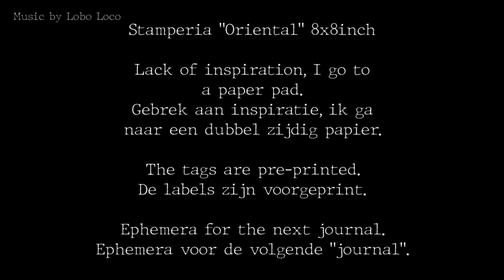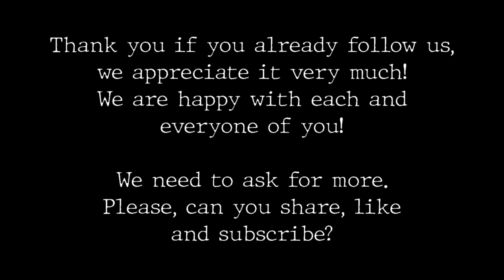New journal, ephemera, stamperia.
All the paper work is handmade. I also get inspiration from papers from the Action and Tim Holtz.
Hier wat inspirerende Youtube kanalen:
Tracie fox
Luise Heinzl
49dragonflies
Nik the Booksmith
Sevenplaza
ShanoukiArt